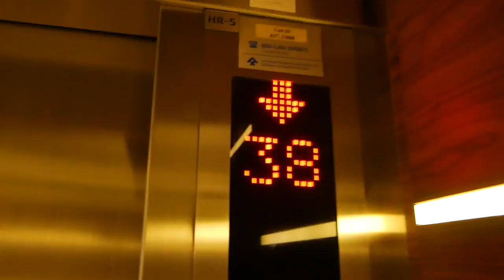What You Might Have Missed at CCMENA 2017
Just like any exhibition or congress and also during CCMENA 2017, there are always situations that you have missed.

What you might have missed, is one of the most eye-catching items on the exhibition this year. It was the pink Ford emergency vehicle that is operated by the Dubai Ambulance service. At part of Dubai 10X, this first responder vehicle only responds to woman that need first aid. Bashair Al Ram and Nedaa's Technical & IT Affairs Director Yousif Al Ali, explain more about the purpose of the vehicle, the feedback from the female citizens of Dubai an through what (future) technologies the driver communicates with the control room.

As Peter Clemons says, many of the critical communication solutions are developed in Finland. Stop Noise Mikko Salonen talks about the new PTT solution on the helmet for Rescue workers and police on water and the new radio activity detector combined with  the Hybrid X, a tactical user interface for Bittium Tough Mobile rugged and secure LTE smartphone.

Furthermore, I speak to former TCCA CEO Phil Kidner, Teltronic events & advertising director Daniel Foronda and I managed to speak to Juho Heikkinen from Insta DefSec, part of the Critical Communications Finland initiative, about their unique control room ‘overload’ solution.